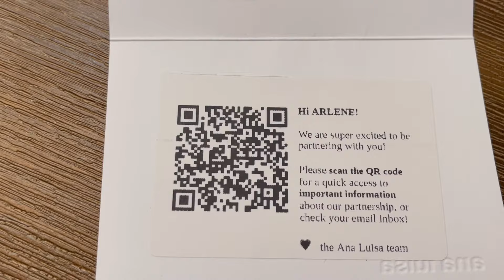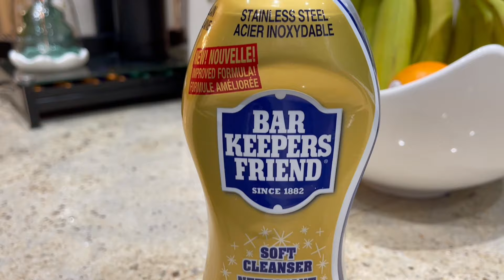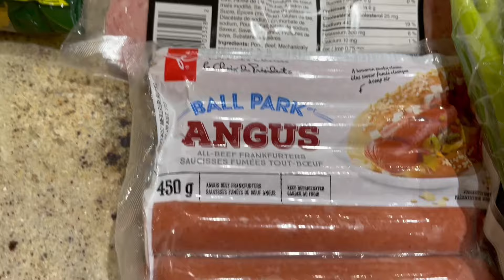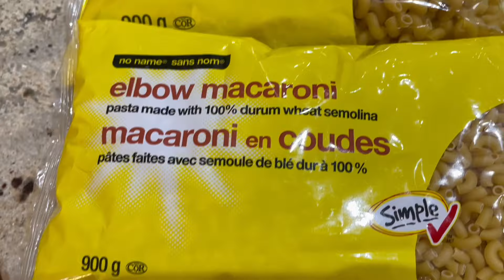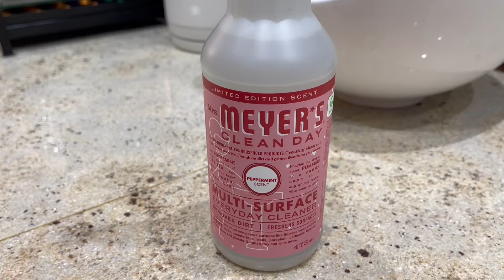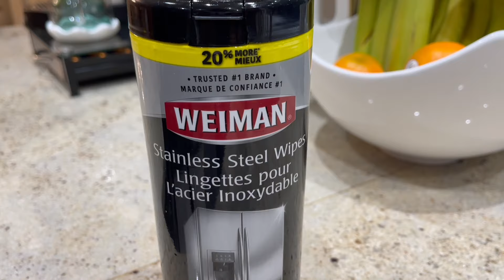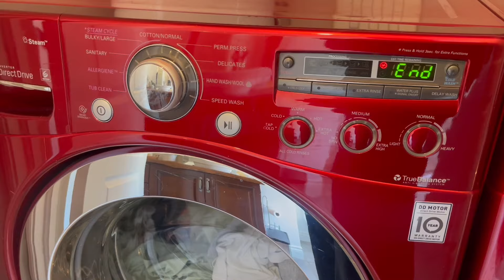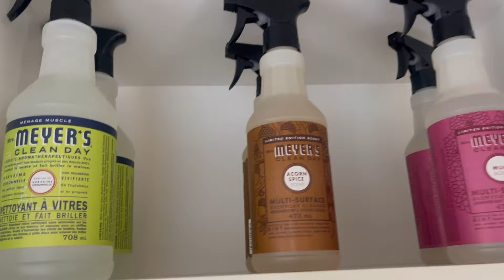NETTOYAGE ET RANGEMENT DE LA MAISON COMMENT GARDER SA MAISON PROPRE AU QUOTIDIEN CLEAN UP WITH ME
Coucou tout le monde, j’espère que vous allez bien! Je vous reviens avec une vidéo de motivation ménage et je vous partage une recette de muffin aux pépites de chocolat.

ORGANISATEUR MUFFINS

RECETTE POUR 24 MUFFINS
-510g de farine
-195g de beurre fondue et refroidit
-270g de sucre
360ml de lait
3 oeufs
300g de petites de chocolat
3 pincée de sel
3 pincée de bicarbonate de soude
18 g de levure chimique
3 C. à thé d'extrait de vanille

* Préchauffer le four à 180 °C (370 °F)
* Dans une saladier, mélanger les ingrédients secs: la farine tamiser, la poudre à pâte et le sel.
* Dans le robot pâtissier, battre les oeufs et le sucre jusqu'a ce que le mélange blanchit.
* Incorporer le lait, le beurre, l'extrait de vanille et mélanger.
* Ajouter graduellement le mélange de farine ensuite on rajoute les petites de chocolat.
* Répartir la pâte dans 12 moules à muffin.
* Enfourner pendant 5 minutes à 370 °F ensuite pendant 15 minutes à 350 °F

VISITER MA BOUTIQUE AMAZON CANADA

VISITER MA BOUTIQUE AMAZON FRANCE

Active la petite cloche 🔔 afin de ne pas louper aucune de mes nouvelles vidéos.
Bisous 💕

✨Pour les nouvelles, bienvenue sur ma chaine. Je me présente, je m’appelle Arlène, je suis maman de 4 beaux enfants. Un garçon qui s'appelle Levi, une fille qui s’appelle Victoria-Rose, mon petit garçon Rajah et ma petite dernière Briana-Lynn. J’ai ouvert cette chaîne YouTube afin de partager ma vie de maman, mes astuces d’organisation, de rangement, ma passion pour la décoration mais aussi quelques recettes. J’espère que mes contenus vous plaira.